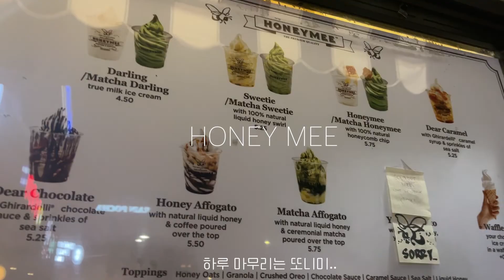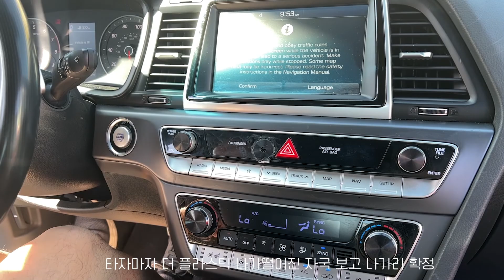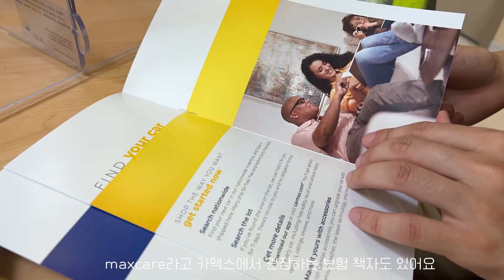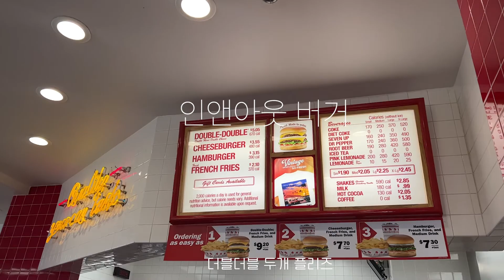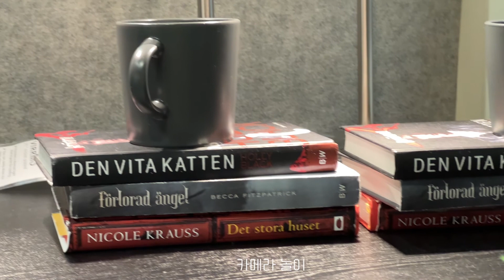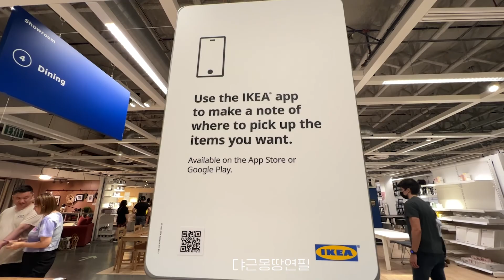[🇺🇸LA VLOG] 카맥스,미국 중고차, 마즈다 6,로스엔젤레스 브이로그,이케아,이사준비 브이로그,로스앤젤레스 일상, 인앤아웃버거, 엘에이 한식당 추천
안녕하세요 길우입니다!
 남자친구가 캘리로 오게되어서 이사를 도와주느라 바쁘고 설레는 지난 이주 였어요. 남치니도 발이 필요해서 카맥스에서 중고차 입양하고, 이사준비하고, 이케아 가서 쇼핑하고 노는 그런 브이로그가 되겠어요.
영상 너무 밀려서 그럼 전 다음 영상 편집하러 가보겠습니다 그럼 20000